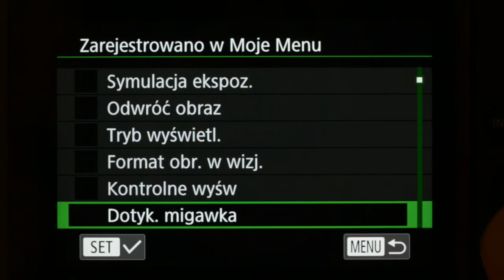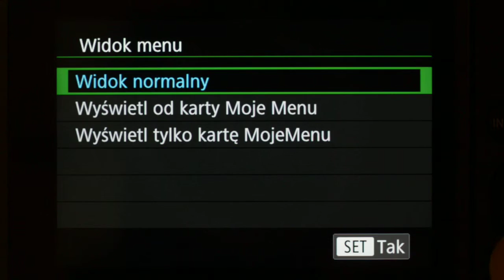Canon EOS M5 - Moje Menu